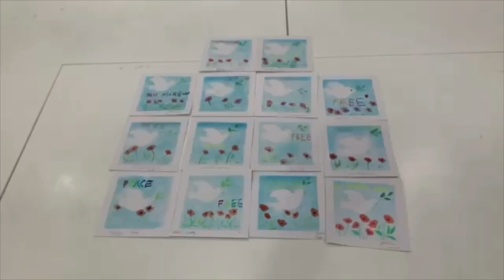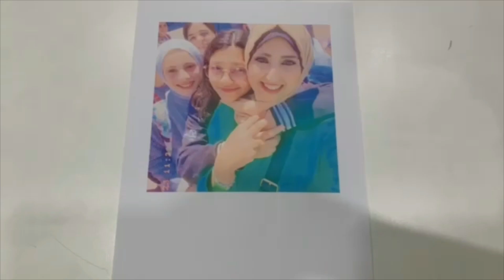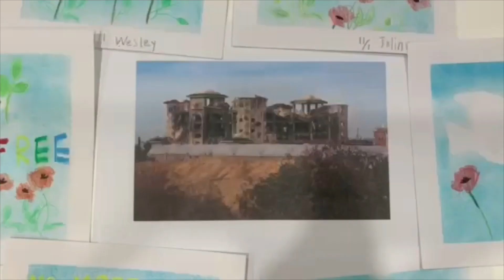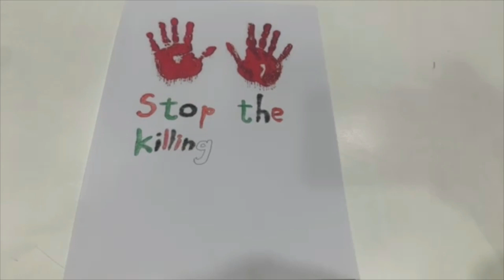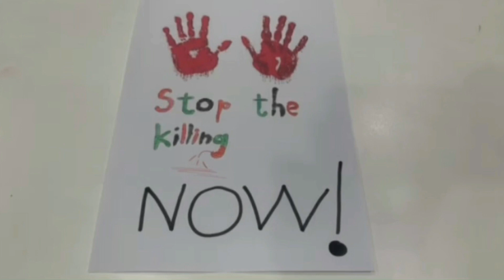Stop NOW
This is a Stop motion animation project allowing learners to learn about global issues and express their views. Artwork by teacher Grace and the after school students at Inspired kids, Taiwan. Stop motion animation by teens at Inspired Kids with special thanks to Daniel and Sebastian.